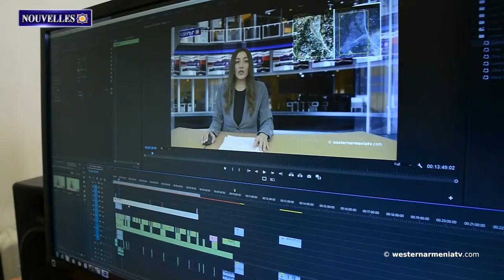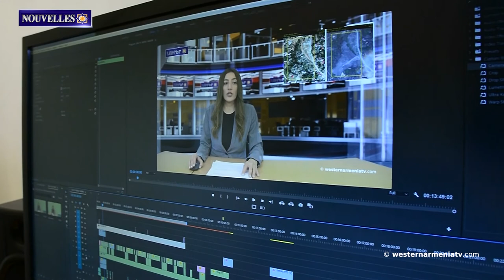Vartavar comme une fête pré-chrétienne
1. Les villes d'Arménie Occidentale : Kharberd
2. Un khachkar et une pierre tombale ont été découverts lors du déblaiement de la zone du complexe monastique de la végétation et de la terre.
3. Shahriyar Haydari : L'Iran et la République d'Arménie n'ont pas besoin des conseils de la Turquie sur la question de la frontière.
4. Trésors de l'Artsakh : Dizapayt Montagne
5. Trois tombes romaines ont été découvertes dans la province de Samosat-Adıyaman en Arménie Occidentale.
6. Vartavar comme une fête pré-chrétienne.
7. La République d'Arménie et la France se préparent à célébrer le 100e anniversaire de Charles Aznavour.
8. Soutenons la télévision d’État en Arménie Occidentale

BANQUE DU BÉNÉFICIAIRE : 18206
SWIFT : AGRIFRPP882
IBAN : FR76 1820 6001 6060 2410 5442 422
BÉNÉFICIAIRE : Assemblée des Arméniens (AAAO)
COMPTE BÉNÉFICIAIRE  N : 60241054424